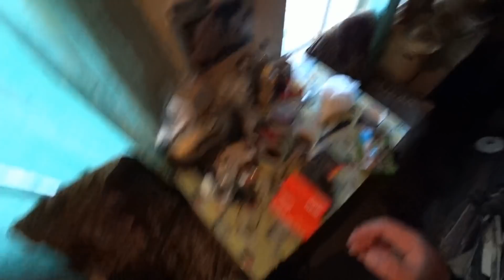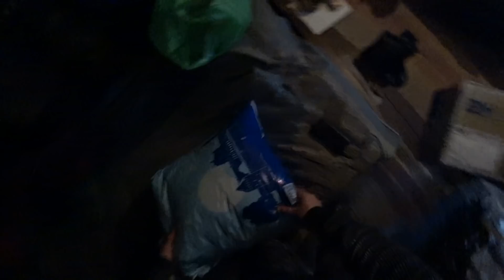В МОРОЗ НА МОТОБУКСИРОВЩИКЕ В ГОСТИ К ЛЕХЕ В ДЕРЕВНЮ! ПРОВЕРКА ЖЕРЛИЦ \ ПЕРЕДАЛ ПОДАРКИ С ПИТЕРА!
ЦЕНИТЕ ДРУЖБУ ДРУЗЬЯ, ДАЙ БОГ ВСЕМ КРЕПКОГО ЗДОРОВЬЯ! С КРЕЩЕНИЕМ!!!
МОЙ ТИК-ТОК  @drunea11rus
МОЙ ИНСТ   drunea11_rus
СПАСИБО ВСЕМ КТО ПОДДЕРЖИВАЕТ КАНАЛ РЫБАЛКА С ДРЮНЕЙ 11RUS 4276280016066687
СПАСИБО ОГРОМНОЕ!